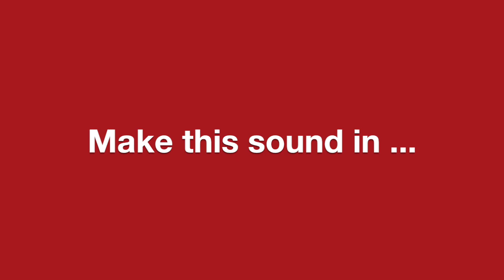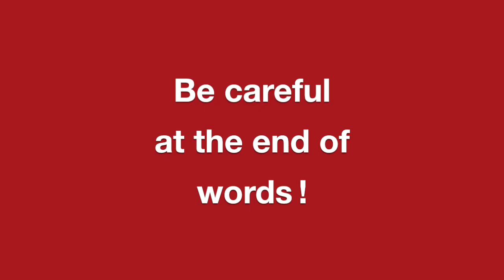LISTEN & REPEAT: Chain - Jane. Your guide to English pronunciation. British accent (RP)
LISTEN & REPEAT. The sound of the letters ch in "chain" and the sound of the letter j in "Jane" (Chapter 8). THE “HOW NOT TO SAY” METHOD helps you pronounce the 44 sounds of British English clearly: 1) Do the 100 mini-tests to help you identify what sounds you need to work on; 2) Follow the easy steps to make these sounds; 3) Listen and repeat (watch the YouTube videos that accompany the book).
BOOK: How Not To Say: Your Guide to English pronunciation (ISBN: 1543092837). ORDER THE BOOK HERE:

If you need a teacher to help you practise, you can contact the speaker on this video